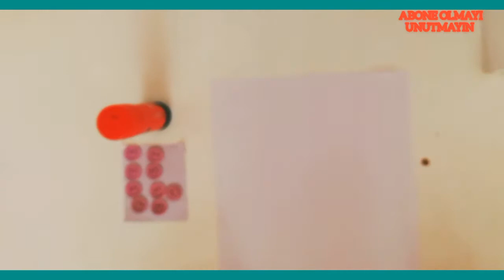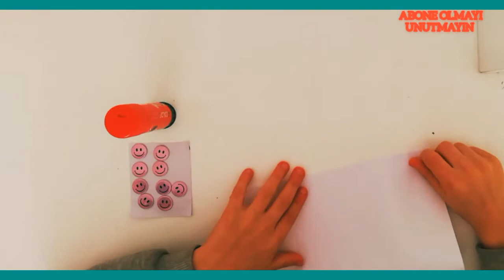Çok güzel ve kolay kağıttan kese yapımı⭐(KOLAY)